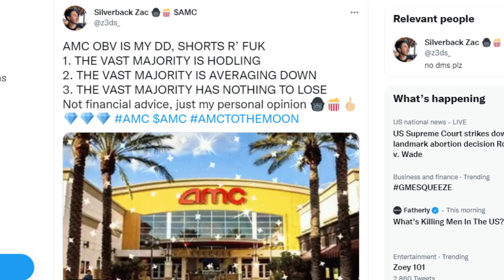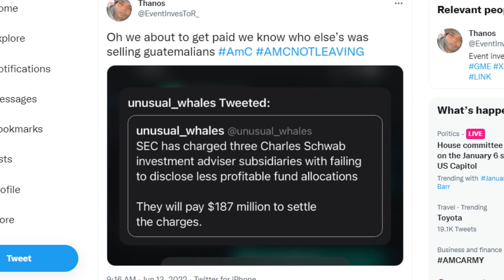AMC STOCK OBV IS THE FINAL DD WE NEED!!